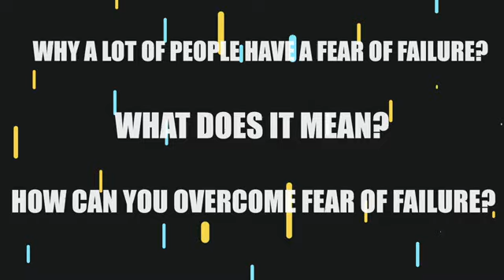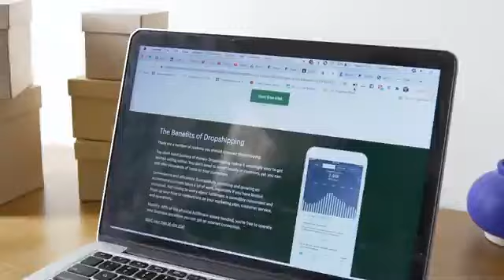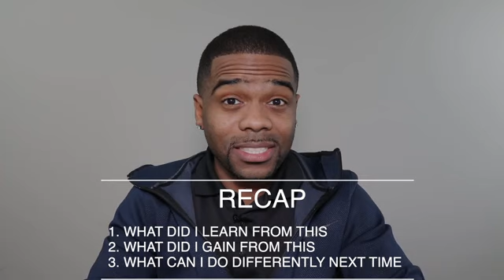How to overcome Failure: 3 Questions to ask yourself | Casanova Brooks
✨DREAMNATION ACADEMY

Real Estate Book: Play The Game Like The Winners

Think & Grow Rich - Napoleon Hill
The 4 Hour Work Week -- Tim Ferris
“The Book that changed my life” ( Rich Dad Poor Dad)